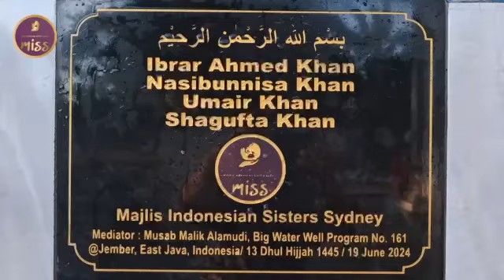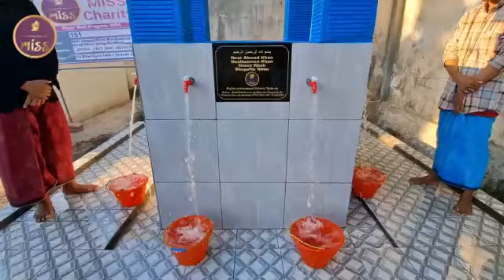Medium well build Ibrar